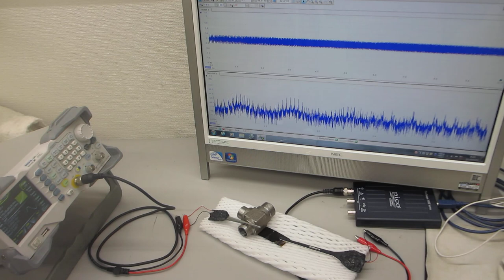超音波プローブ実験ーー超音波の圧電素子を調整する技術ーー（超音波システム研究所）